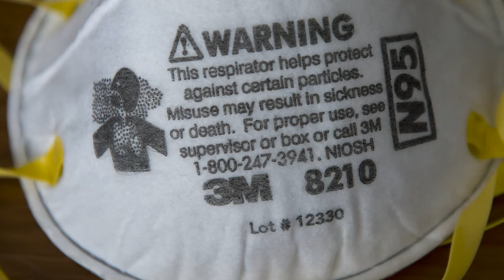Medical goods moving from U.S., Freeland says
Despite new restrictions on exports of medical goods from the United States, Deputy Prime Minister Chrystia Freeland says hundreds of thousands of masks have made it across the border. Canadian officials are still talking to American counterparts to make sure they understand how the two-way trade in raw materials, goods and even labour benefits both countries' pandemic responses. (April 8, 2020.)